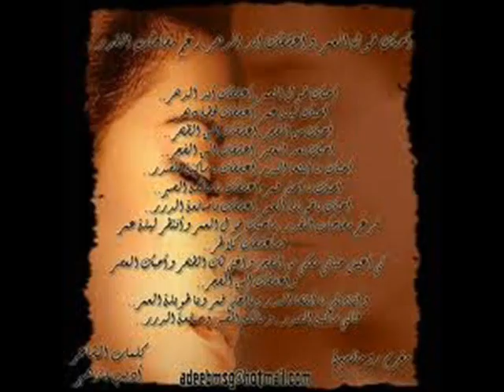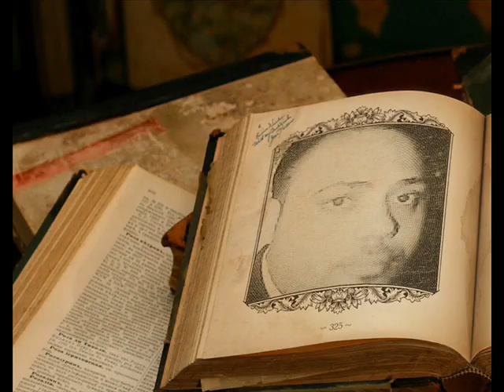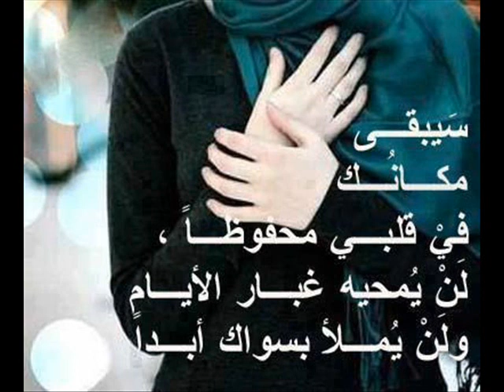همسات هادئه جدااا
تعالي أحبك قبل الرحيل فما عاد في العمر إلا القليل
حلمنا بأرضٍ تلم الحيارى وتأوي الطيور وتسقي النخيل
رأينا الربيع بقايا رمادٍ ولاحت لنا الشمس ذكرى أصيل
حلمنا بنهرٍ عشقناهُ خمراً رأيناه يوماً دماءً تسيل
فإن أجدب العمرُ في راحتيَّ فحبك عندي ظلالٌ ونيل
وما زلتِ كالسيف في كبريائي يكبلُ حلمي عرينٌ ذليل
وما زلت أعرف أين الأماني وإن كان دربُ الأماني طويل
تعالي ففي العمرِ حلمٌ عنيدٌ فما زلتُ أحلمُ بالمستحيل
تعالي فما زالَ في الصبحِ ضوءٌ وفي الليل يضحكٌ بدرٌ جميل
أحُبك والعمرُ حلمٌ نقيٌّ أحبك واليأسُ قيدُ ثقيل
وتبقين وحدكِ صبحاً بعيني إذا تاه دربي فأنتِ الدليل
إذا كنتُ قد عشتُ حلمي ضياعاً وبعثرتُ كالضوءِ عمري القليل
فإني خُلقتُ بحلم كبير وهل بالدموع سنروي الغليل ؟
وماذا تبقّى على مقلتينا ؟ شحوبُ الليالي وضوء هزيل
تعالي لنوقد في الليل ناراً ونصرخ في الصمتِ في المستحيل
تعالي لننسج حلماً جديد نسميه للناس حلم الرحيل